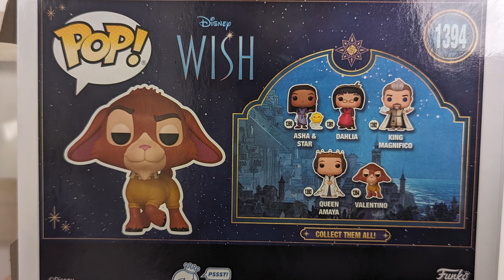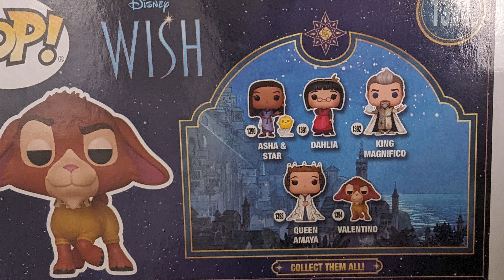Review! Valentino Wish Funko Pop 1394 and Avengers End Game infinity stones ring!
Today I'm reviewing the Funko Pop 1394, the Wish Valentino Funko Pop from Primark, also available on Funko Europe.